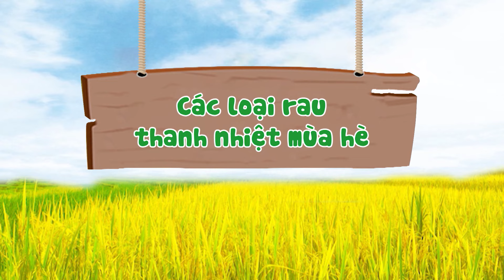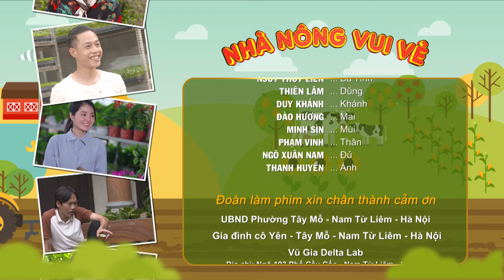NHÀ NÔNG VUI VẺ | Phim Hài NSND Quốc Anh, NSƯT Thùy Liên 🎬 Các Loại Rau Thanh Nhiệt Mùa Hè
Phim hài NSND Quốc Anh, NSƯT Quang Tèo, Thuỳ Liên, Thanh Quý hay nhất, mới nhất 2024
Phim hài Việt Nam hay nhất

📺 Đón xem NHÀ NÔNG VUI VẺ vào lúc 10h50 Thứ 2,3,4,5,6 hàng tuần trên VTV3